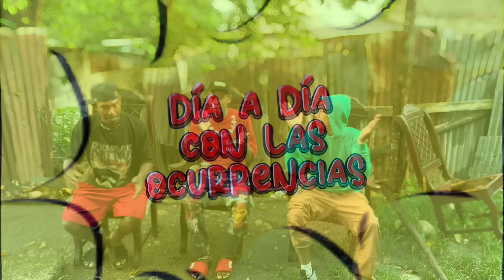Yeii le responde a los fanáticos sobre (el peito), mira el video completo.